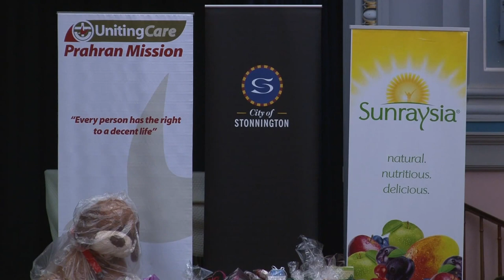Prahran Mission Christmas Day Lunch 2013 HD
Prahran Mission hosts a Christmas Day Lunch for hundreds of members of our local community in Melbourne who are experiencing disadvantage, homelessness, poverty and/or living with a disability.
The City of Stonnington, Sunraysia Natural Fruit Juice and 3AW partner with us to make this happen along with scores of other individuals and private companies.

Thanks to our lovely volunteer Ian Bonnitcha for filming and editing this fantastic video.